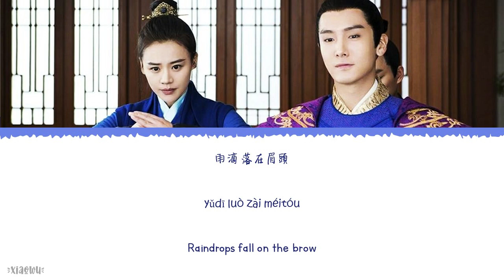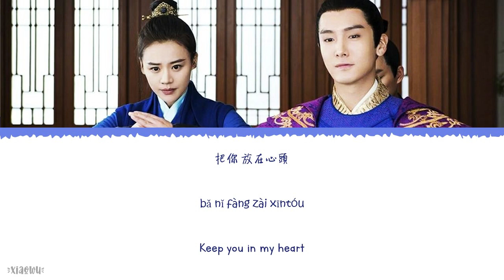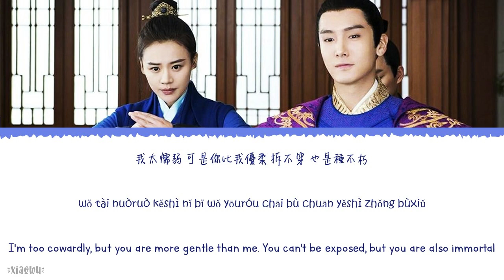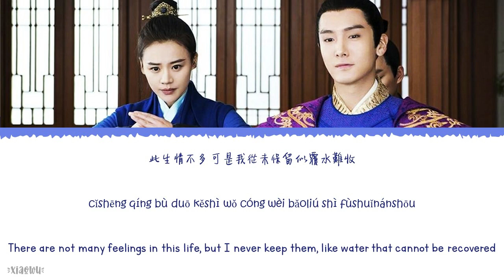Spilled Water (覆水) - Wang Churan (王楚然)《Oh My General OST》《將軍在上》Lyrics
Year released: 2023
Song Title: Spilled Water (覆水)
Artist: Wang Churan (王楚然)
Soundtracks: 《Oh My General OST》《將軍在上》

Chinese|Pinyin|English Lyrics